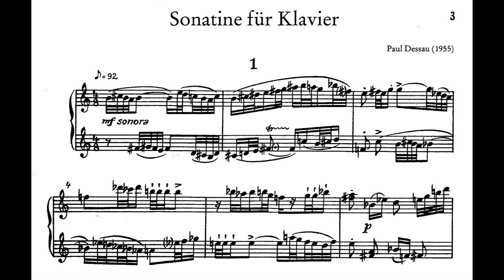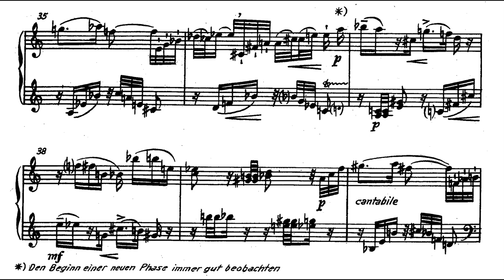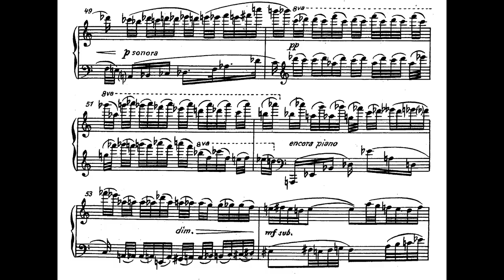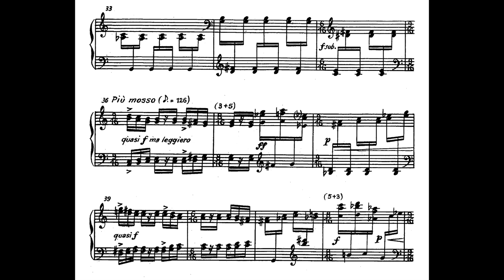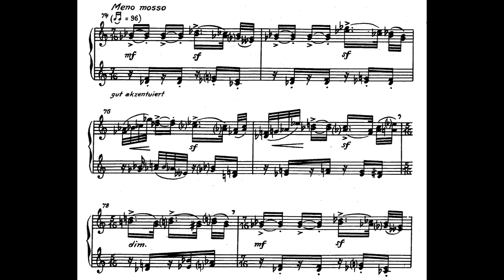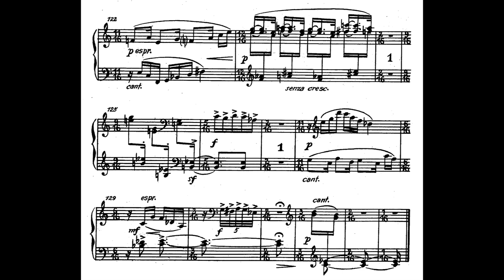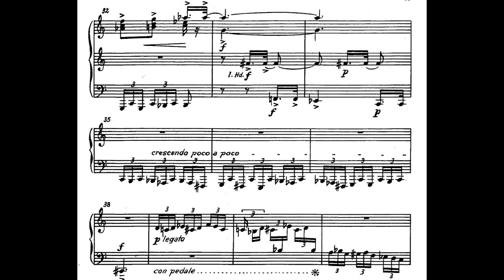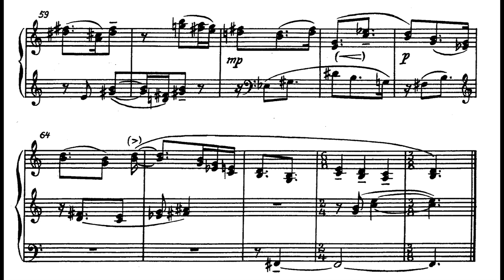Paul Dessau - Sonatine for Piano (1955) [Score-Video]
Paul Dessau - Sonatine for Piano (1955)